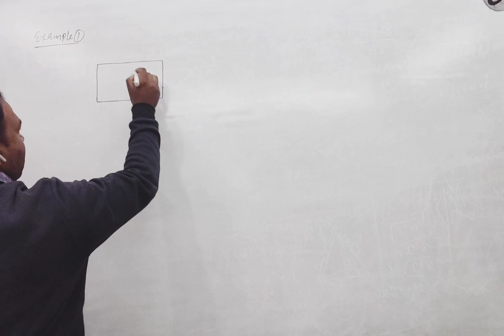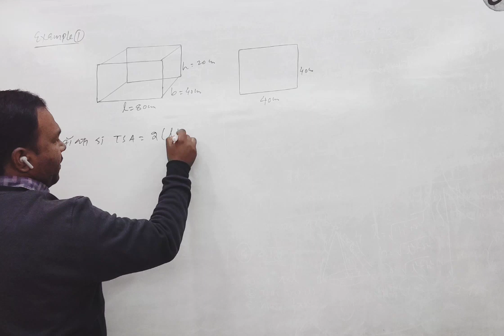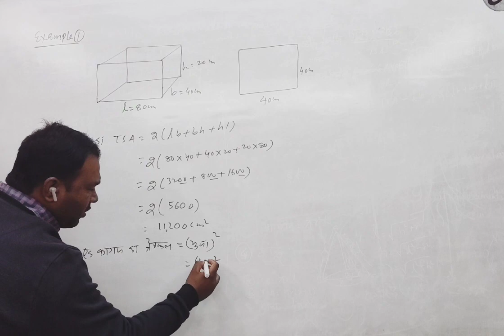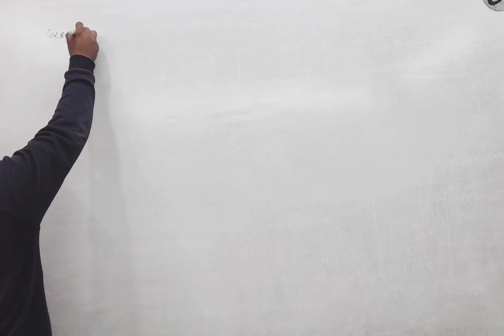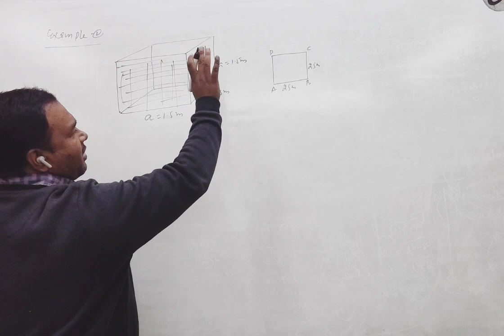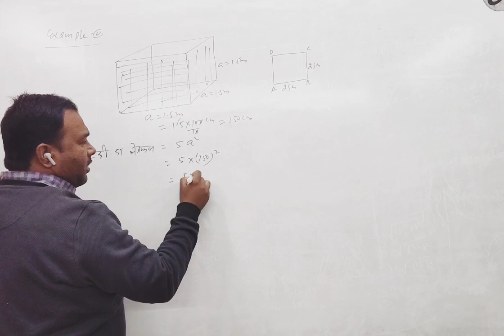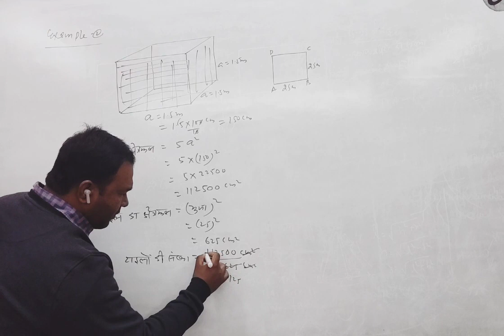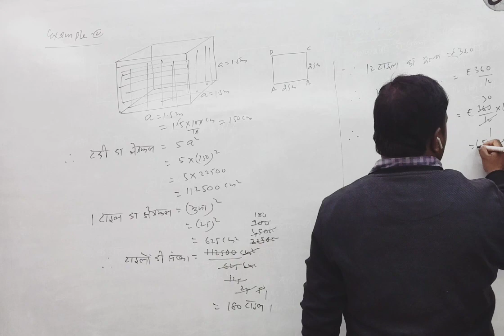class 9th maths 13. surface area and volume | solution Example No. 1 & 2